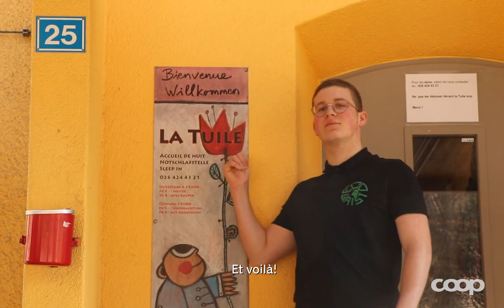Coop Nachhaltigkeitsaward 2020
Wir verleihen auch dieses Jahr den Coop Nachhaltigkeitsaward im Rahmen des «YES Company Programme» an das nachhaltigste Miniunternehmen von Schülerinnen und Schülern. Für den Award sind die drei Miniunternehmen «EcoWrist», «schmackhaft» und «The Baginning» nominiert.